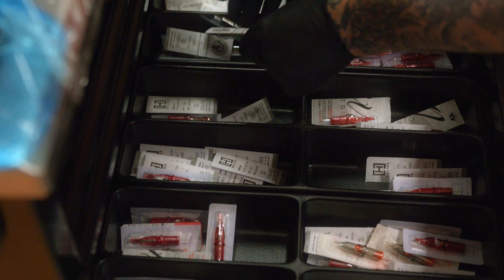Tattoo's By Sean Johnston | Desire Ink Lab | Salem, OR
Finest in Tattoo work is Sean Johnston! His work is Killer!